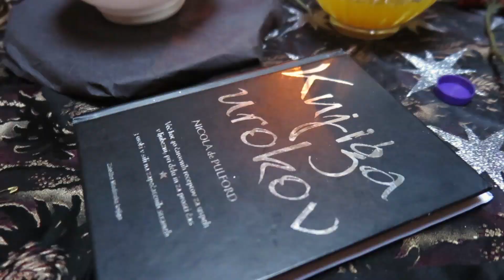Na Šaleškem gradu strašiiiii 28.10.2017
Ob začetku krompirjevih počitnic vabi Turistično društvo Šalek na Šaleški grad, kjer vas bodo pričakali posebni gostje grajske razvaline. Na srhljivi pustolovščini boste lahko osvojili vseh sedem postaj in tako pomagali odčarati naš grad.
Ne pozabite na pogum in kakšno priročno svetilko. Za vas bomo poleg animacij pripravili otroško delavnico, gostinsko ponudbo ter poskrbeli tudi za poslikavo vašega obraza.